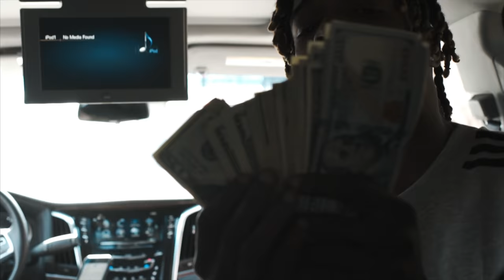Gwala - Feel Me (Official Video) Shot